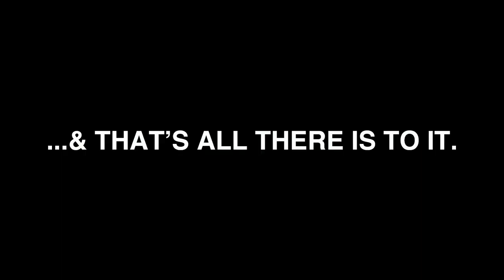How To Take EPIC Photos From A Glass Cup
⚡ WANT TO BE FEATURED? SEND ME YOUR RAW FILES TO EDIT!

👇 Come & hang out in the Discord!